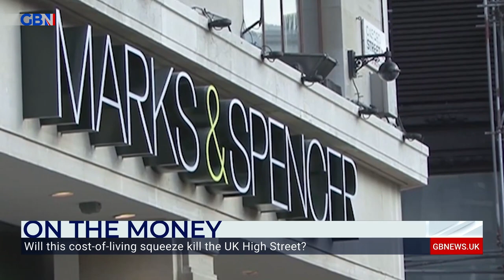Will this cost-of-living squeeze kill the UK High Street?: Liam Halligan